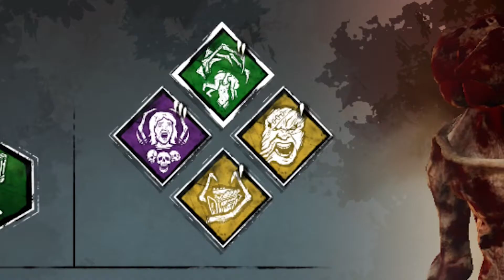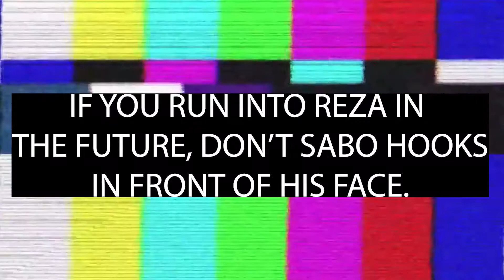MOST OPTIMIZED DEMOGORGON - DBDM #19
Demogorgon is getting a buff on the PC. So only a matter of time before he gets it on the Mobile Version. I love Demo and used to main him cause he's super fun to play. What are your opinion?
0:00 Introduction
1:40 Game #1
7:52 Game #2